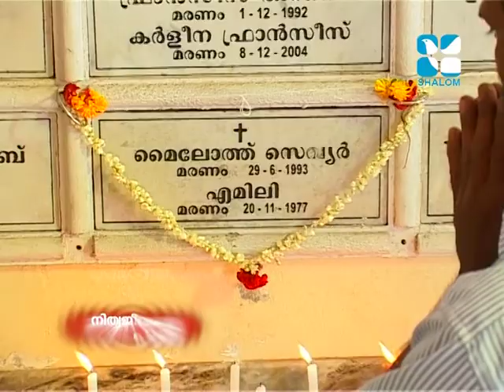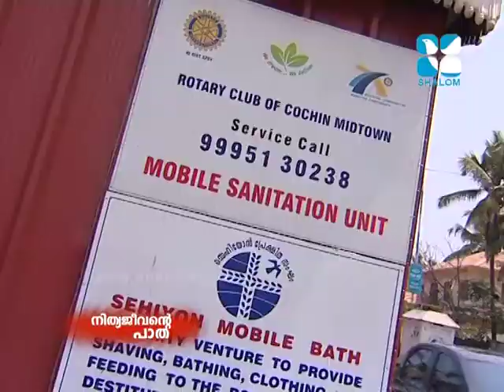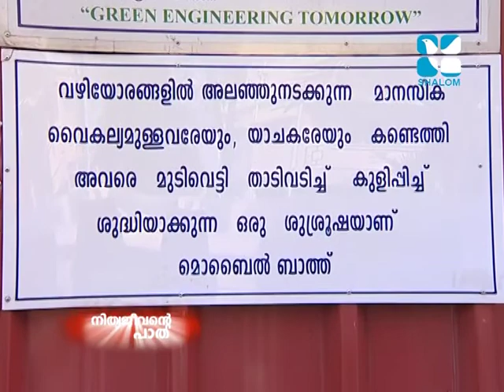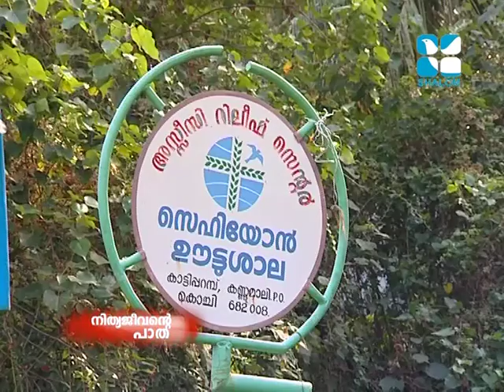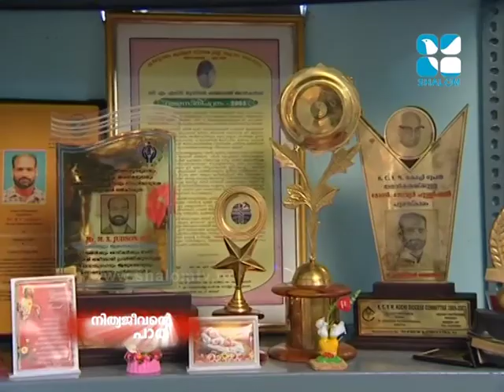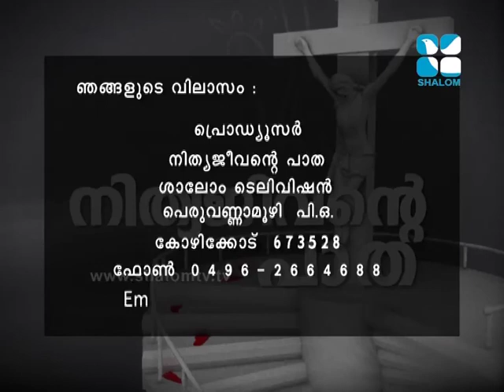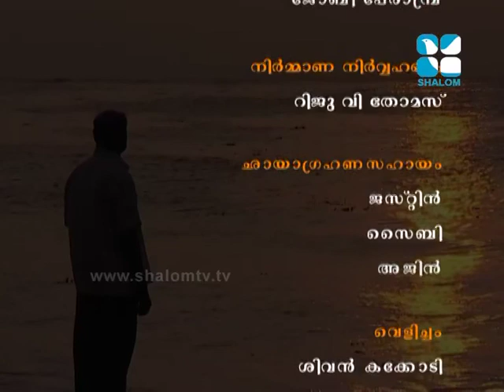Nithyajeevantepatha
Episode 12